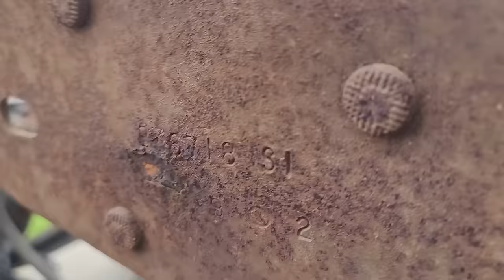Ford Ranger, MIG welding truck frame back together, how to. Build part 7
Showing the proper way (in my opinion) to weld together a truck frame.  In my case I needed to replace the back half of my frame due to rust, in this video I go into detail how I went about putting it back together.  I used a Z notch cut/weld and a fish plate on the inside frame rail.

Equipment I use in this video
Miller 252 MIG Welder
Miller Elite Welding Helmet
Black Stallion Leather Welding Gloves
DeWalt Cutting Wheels
DeWalt Grinding Wheels
Irwin Vice Grip C Clamp
6" Heavy Duty C Clamps
Black Fluid Film
42" shop fan keeps me cool